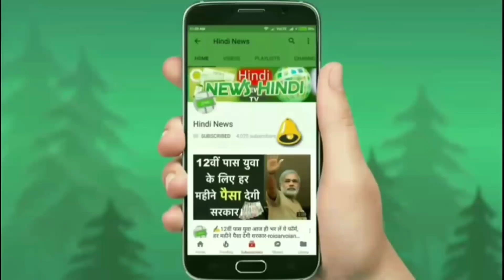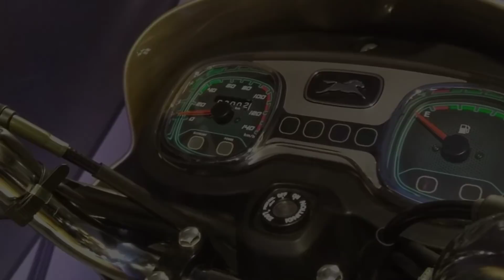ख़ुशख़बरी TVS की यह नई 110cc धमाकेदार बाइक लॉन्च क़ीमत जानके खुश होजाओ !